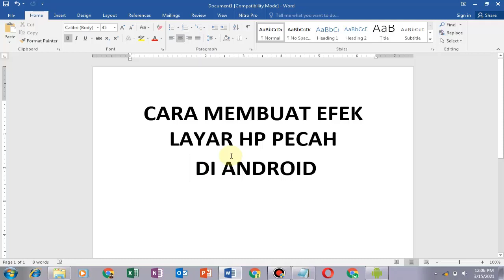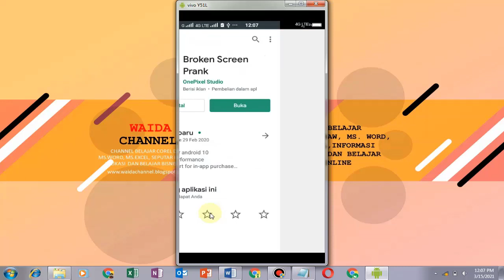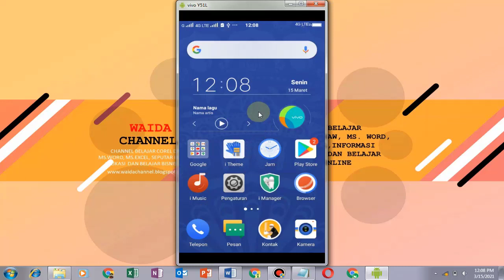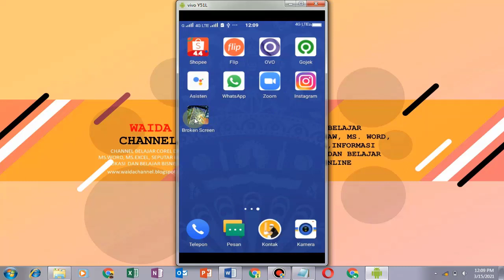Cara Membuat Efek Layar HP Pecah Di Android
segera daftar otomatis uang akan masuk, bisa di tarik menggunakan metode transfer bank, ovo, dana, dll Cara Membuat Efek Layar HP Pecah Di Android

Hai Sobat kali ini Channel Waida akan membahas tentang Cara Membuat Efek Layar HP Pecah Di Android

Simak video Cara Membuat Efek Layar HP Pecah Di Android sampai selesai ya...